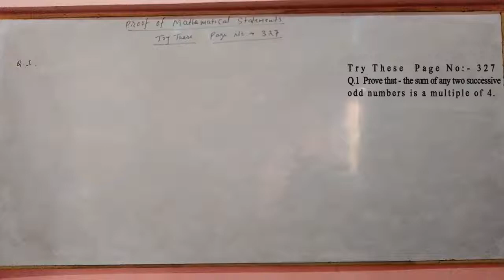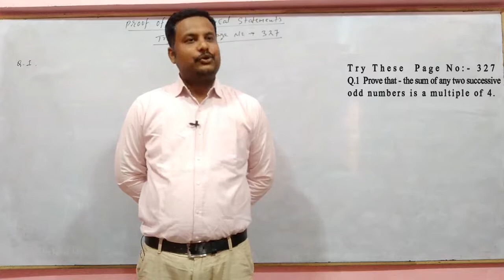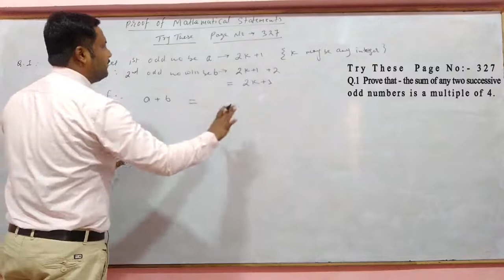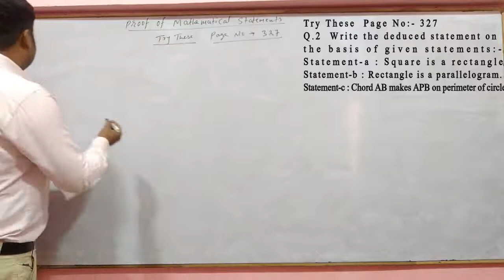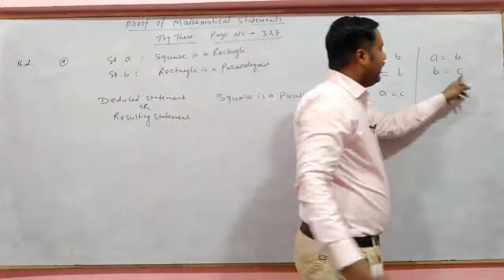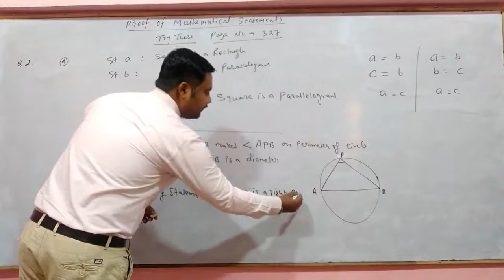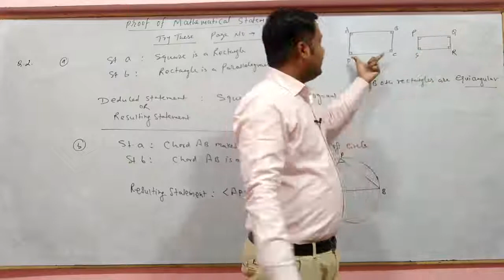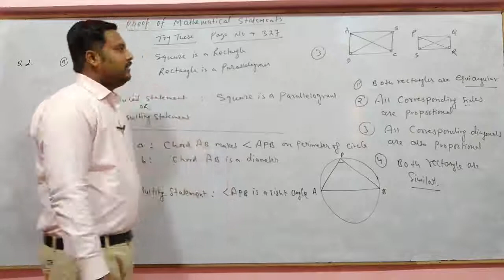10th Maths || CG Board || Chapter 14 Proof of Mathematical Statements || Try These Page No 327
10th Maths || CG Board || Chapter 14 Proof of Mathematical Statements || Try These Page No 327 by ARK sir genius academy

Know more about Genius Academy Courses:
Chhattisgarh Board (CG BOARD):

cg board 10th maths book solutions pdf, class 10th cg board maths chapter 14 english medium,
class 10th cg board maths chapter 14 hindi medium, Cg board math, Polynomials, Linear Equation in two variables, Quadratic Equation in one variable, Arithmatic progression, Ratio and Proportion, Coordinate Geometry, Graph, Banking and Taxation, trigonometrical equation and identities, Height and distance , Similarity in geometrical shapes, Circle and Tangents, Geometrical Constructions, Proof of Mathematical Statements, Surface area & Volume of solids,